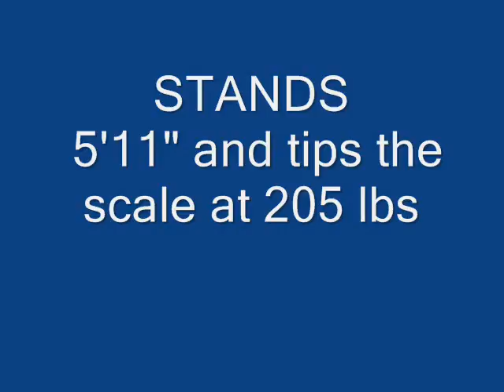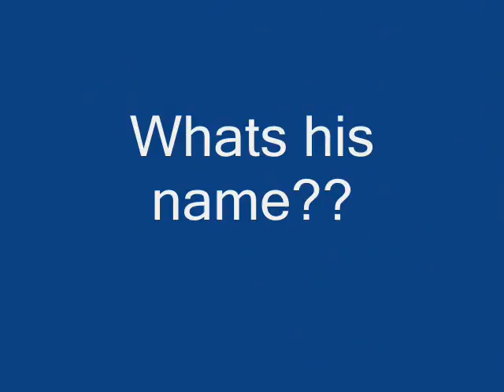Matt cooke video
A birthday gift for my friend giving to her 3 years ago